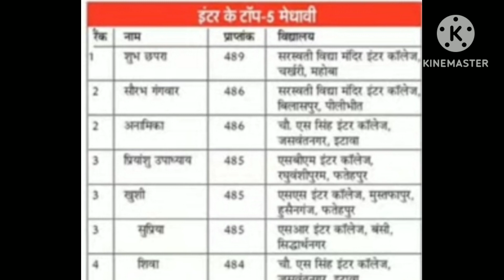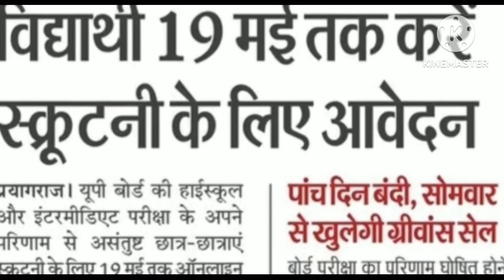26 April 2023